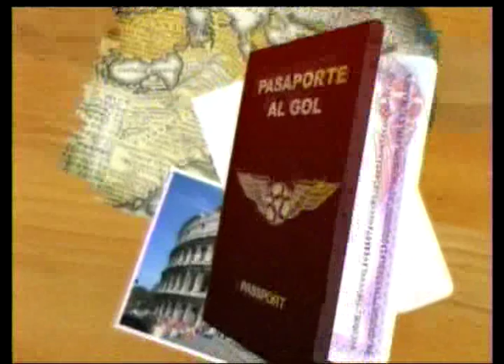Goles colombianos - 31-08-10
Programa: Pasaporte al gol
Sección: Embajadores
Telmex Eventos
Informa José Miguel Morales
Goles Hugo Rodallega, Jairo Castillo, Víctor Hugo Montaño y Freddy Montero